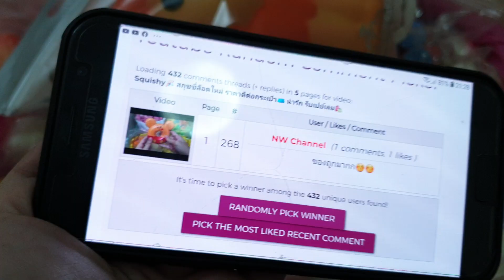🎉สกุชชี่ล็อตใหม่!!🎉 รีบซื้อด่วนเลยจร้า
รับรางวัล🌌
ID ของทางร้าน😎
ซื้อสินค้า🌈
ID:@qxj8181g❤
ค่าส่งสินค้า🌈
ems:60📦
ลทบ.:30📫
ของรางวัลมีจำกัดให้ทุกคลิป 😋คนละ1คอมเม้นนะค่ะทุกคนนนนนน😍 ขอบคุณทุกการสั่งซื้อและรับชมคลิปวิดิโอนะค่ะรักทุกคนน้าาาา🙇‍♂️❤